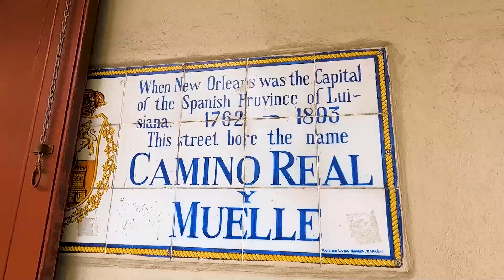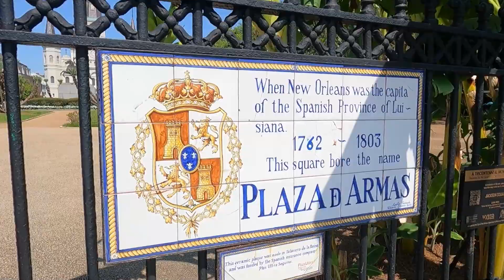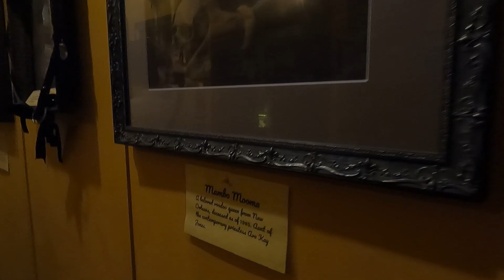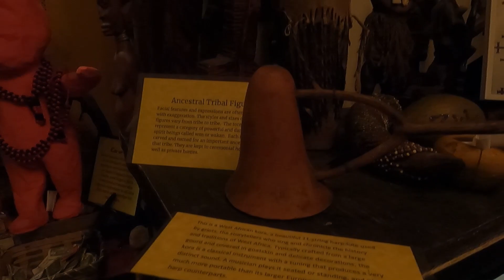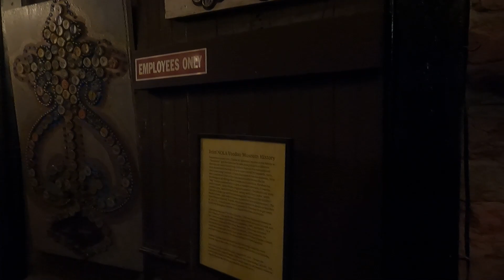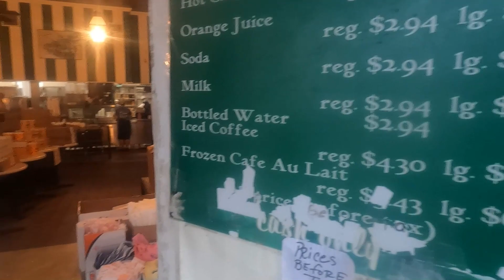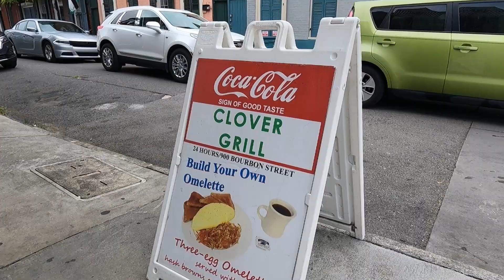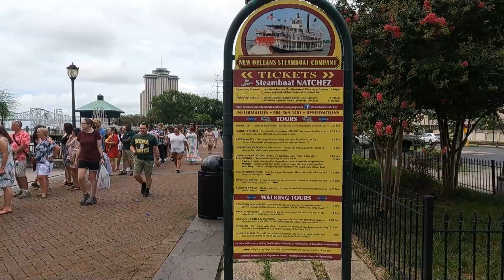New Orleans: Unveiling Hidden Secrets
UN PASEO POR LUGARES QUE CASI NO VISITAN EN NEW ORLEANS